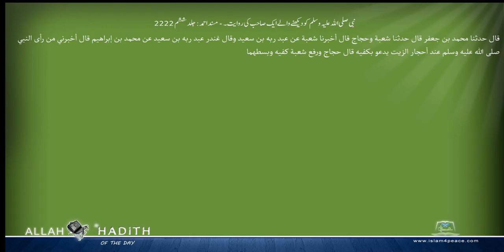نبی صلی اللہ علیہ وسلم کو دیکھنے والے ایک صاحب کی روایت۔ مسند احمد Musnad Ahmad Islam4Peace com